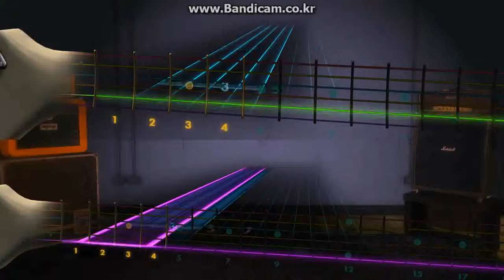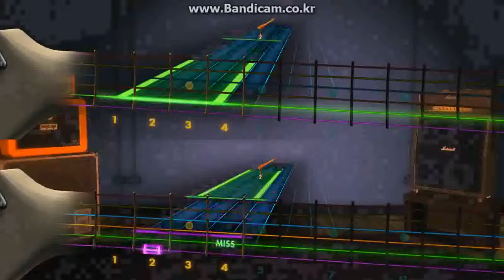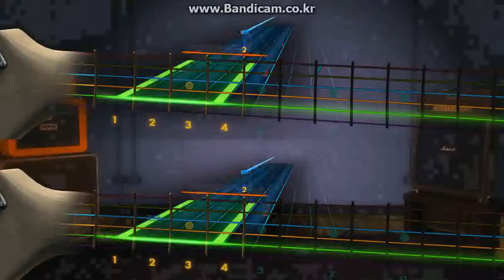rocksmith2014 불꺼진창 - 이장희